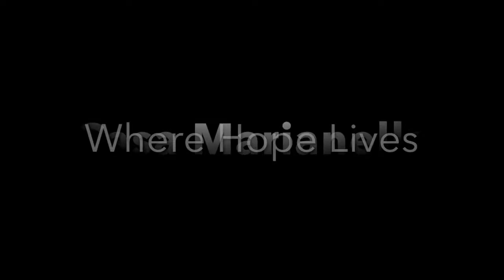Show and Tell March 2018